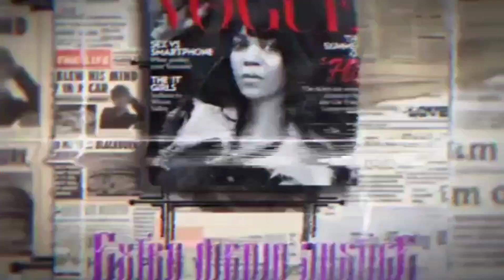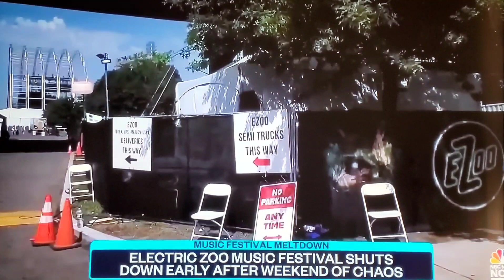Electric Zoo festival shuts down early after weekend of Chaos!!!